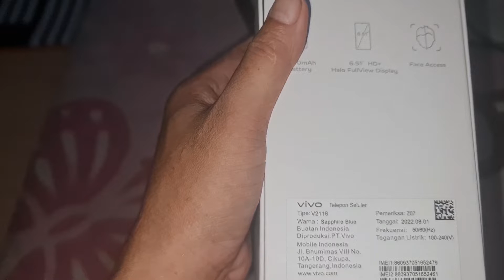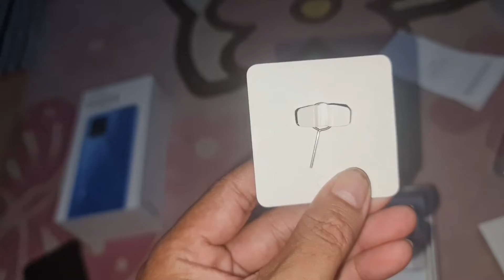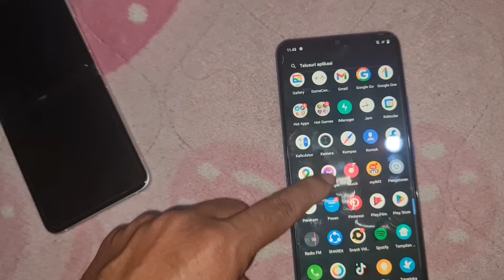UNBOXING VIVO Y01 4G